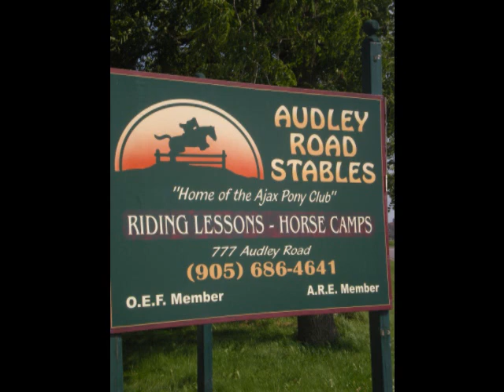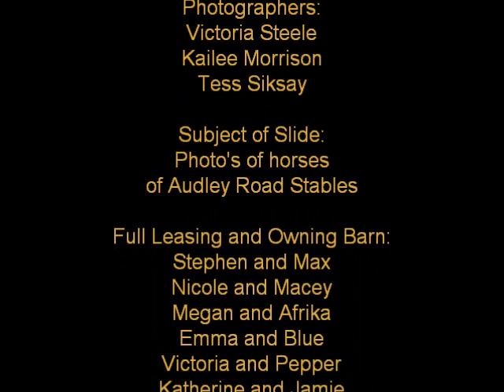Audley Road Stables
A show of all of the horses from Audley Road Stables.

Comment for Music  =)